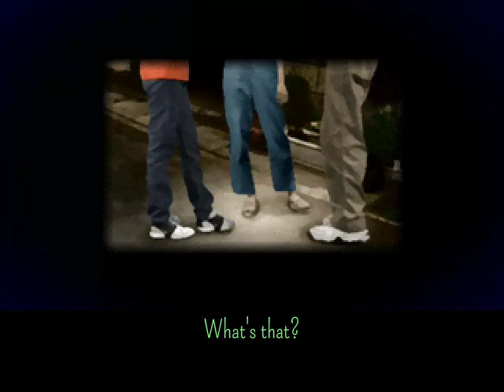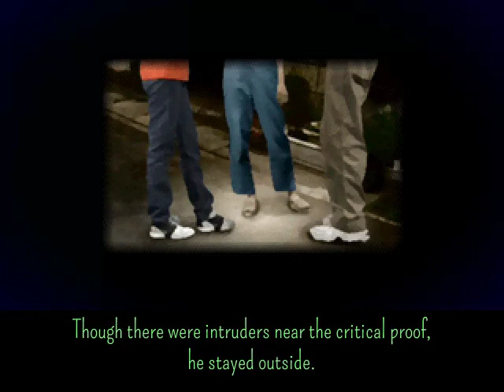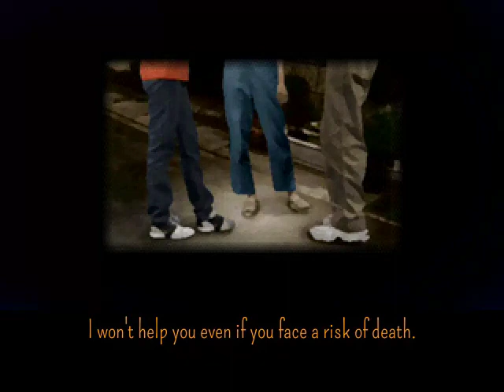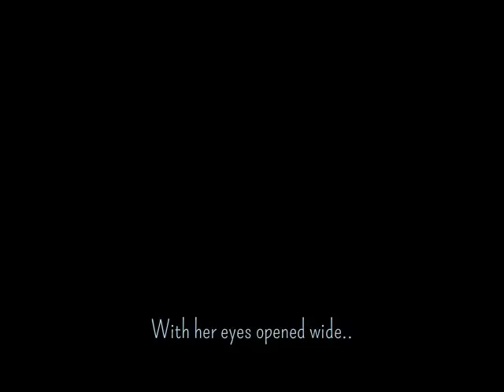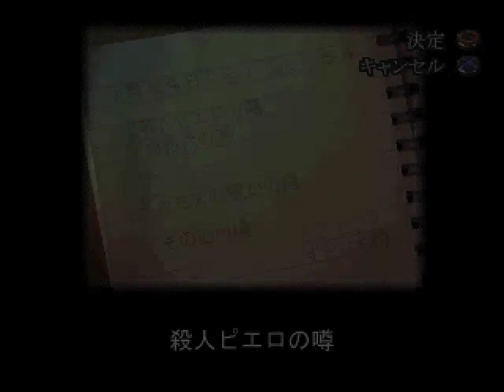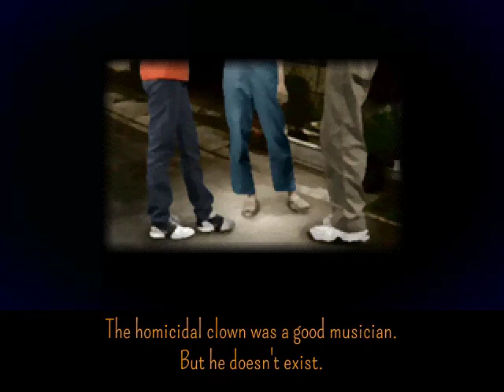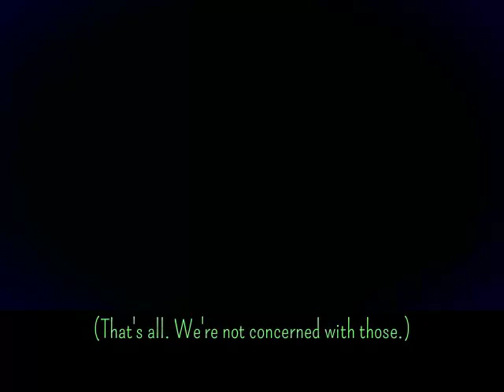Ep.33 The Homicidal Clown - Yuuyami Doori Tankentai [English Translation]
The central district of Hirumi city has a little hill, on which two buildings stand: a new hospital and a ruined one. It's rumored that once a patient escaped from there. The deadly solitude in nasty equipment fed his bloodlust, and turned him into a crook-minded pervert, the homicidal clown.